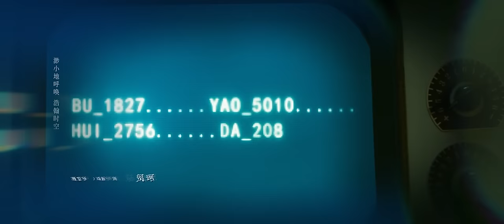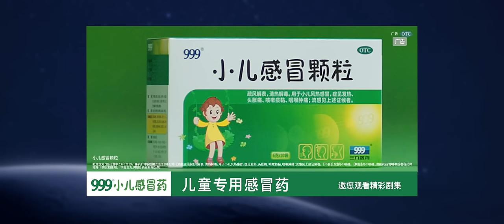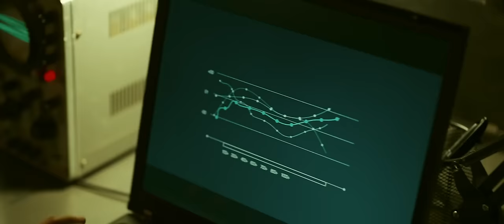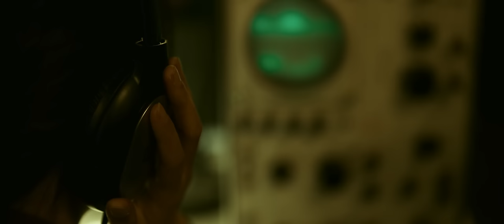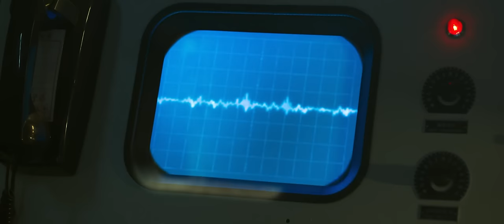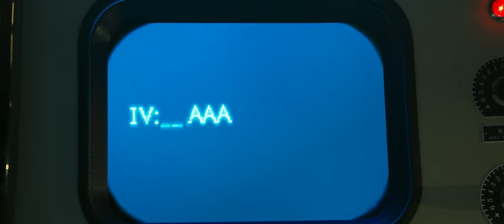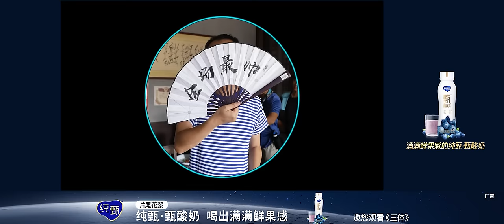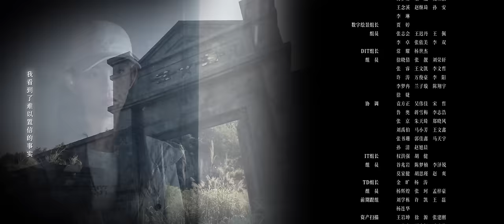【ENG SUB】《三体》第17集：叶文洁带汪淼参观废弃的红岸基地 Three-body EP17【欢迎订阅咪咕MiGu官方频道】